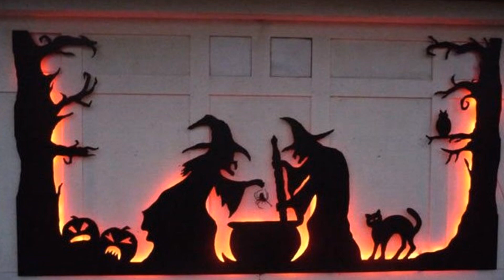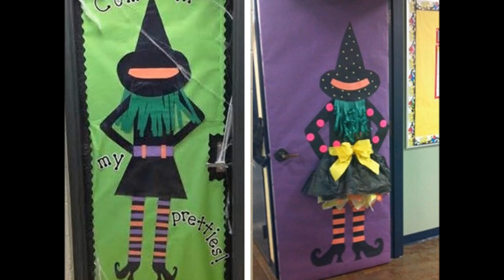30 Best Halloween Door Decorations / Ronycreativa English Channel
Halloween decoration ideas

In this video I show you 30 best halloween door